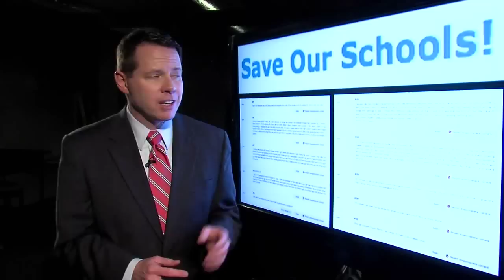McKinley/Timken Merger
Timken student start a petition opposed to the proposed merger with McKinley.